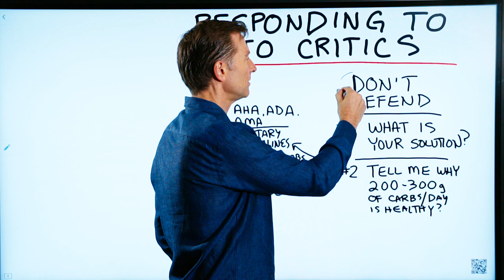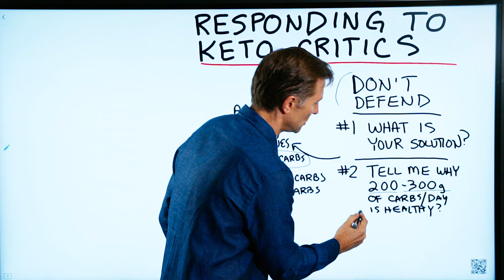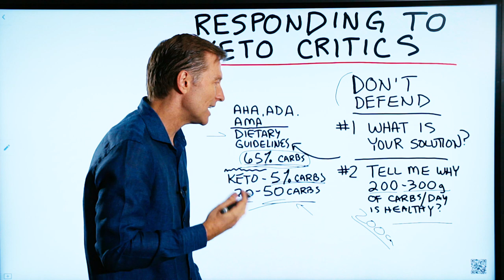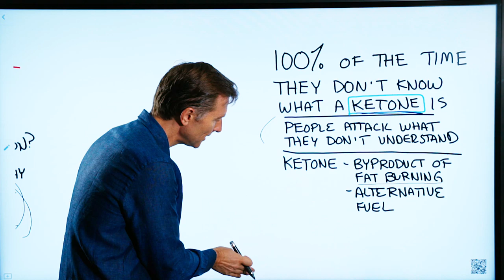How To Respond To A Keto Diet Critic? – Dr. Berg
Here’s how to respond to a keto diet critic.

Timestamps:
0:00 How to respond to a keto diet critic
0:44 What is the critic’s recommendation for a healthy diet?
2:20 I guarantee that one hundred percent of the time, your critic won’t know what a ketone or ketosis is

In this video, I explain how to respond to a keto diet critic. It may be a friend, family member, or doctor who tells you that keto is dangerous.

First, don’t defend yourself or your choices. Instead, ask this simple question: What is your solution to the problem of diabetes and pre-diabetes, which over 50 percent of the population has? (It’s the number one problem in Mexico, Saudi Arabia, and China, for example.)

What is their recommendation for a healthy diet?

Now, the conversation will probably stop right there. But if not, they may say well, the best diet is going to be the one that’s evidence-based. Like something recommended by the US Department of Agriculture (USDA). Something that’s approved by the American Heart Association (AHA), the American  Diabetes Association (ADA), or the American Medical Association (AMA).

But the dietary guidelines from the USDA are 65 percent carbohydrates. So, ask them this next question: Tell me why consuming 200-300 grams per day of carbohydrates is healthy? (This is based on a 2,000 calorie amount of food.)

On keto, I recommend that five percent of your dietary intake be from carbs; this equates to 20 to 50 grams per day.

I’d continue to ask why consuming 200-300 grams per day of carbs is healthy, until you get a suitable answer. But the truth is, it's about the unhealthiest thing you can do. You want the other person to get the key point, which is this huge carbohydrate consumption problem.

And I guarantee that one hundred percent of the time, your critic won’t know what ketone or ketosis is. They may confuse ketosis with ketoacidosis, a dangerous health condition that occurs only if your blood sugar is over 300. This means you have no insulin, you’re a diabetic type 1, and forgot to take your insulin. Your blood sugar is out of control, you have a very acidic pH, and your body is making huge amounts of ketones, leading to your body eating up its own muscle proteins.

Ketoacidosis isn’t the same as taking a healthy person, lowering their carb intake, and getting their body to make more ketones. Ketones are simply the byproduct of fat burning. You’re using them as an alternative fuel that’s more efficient, produces less carbon dioxide, more energy, and more oxygen. Your inflammation will decrease. All due to the keto diet!

You can constructively respond to a keto diet critic.